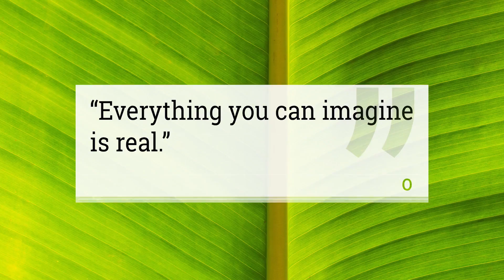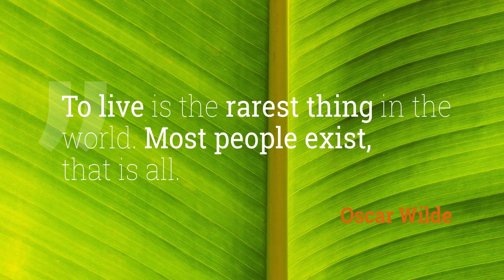25 Minimalist Lower Thirds and | After Effects template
Last Update: 12 July 16
Created: 7 July 16
After Effects Version: CC 2015
Resolution: 3840x2160
File Size: 35.2Mb
Category: (titles)

Description: 25 Minimalist Lower Thirds and Titles 25 Unique Original Titles 4K (3840x2160) resolution 16:9 Square Pixels Compatible with After Effects CS5.5, CS6 and CC Video tutorial included (HD) Easy to customize project Well organized Very Fast Render No plug-ins required Support: Sound track by Rafael Krux could be purchased here: Font used:...